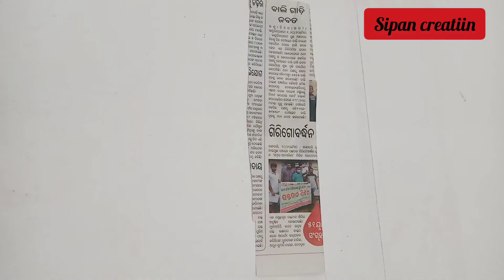Easy paper craft wall hanging ideas\\room decoration ideas||sipan creation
wallhanging ideas
roomdecor ideas

homedecor ideas
best craft
sipan creation